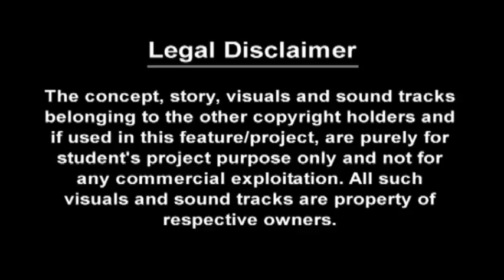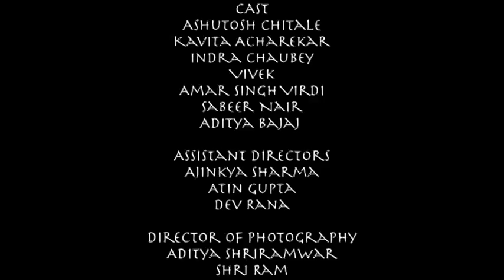Unrelsoved Issue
Pranks may be fun, but not always. Ultimately, Life has to be taken seriously or else it can have disastrous consequences. "Unresolved Issues" makes you realise that everything in life is not be joked upon. Directed by Rahul Rathod.